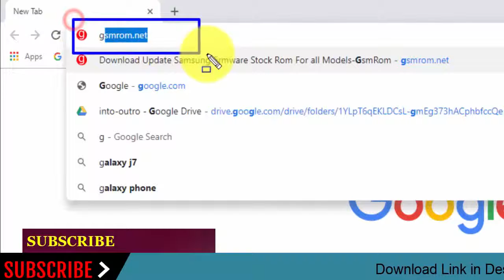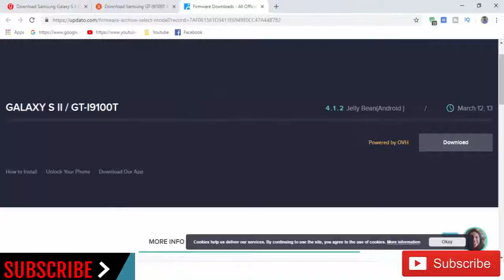Download Samsung Galaxy S II GT-I9100T Stock Rom ! Official Firmware Update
In this Website (gsmrom.net) we have managed to share the Original Samsung Stock Rom (firmware) for all the available Samsung Devices. we will give you a tutorial on how to update the firmware of your Samsung Galaxy S  III  GT-I9100T      .

Required for this is:
- your Galaxy S III GT-I9100T  , with at least 30 percent charge.